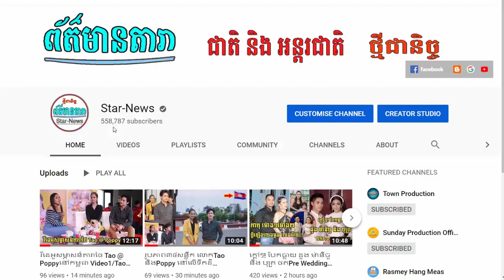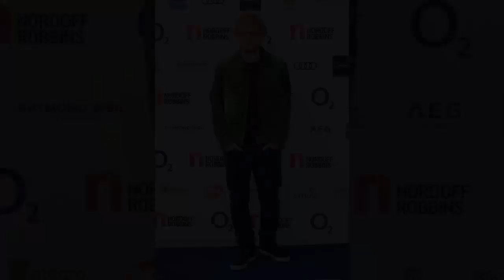ខេមរះ សិរីមន្ត ចុះខ្សោយ ព្រោះរឿងប្រពន្ធកូន? ,ព្រាប សុវត្ថិ មានទីព្រឹក្សា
I.ខេមរះ សិរីមន្ត ចុះខ្សោយ ព្រោះរឿងប្រពន្ធកូន?
II.ព្រាប សុវត្ថិ មានទីព្រឹក្សា
-វីដេអូពេញនិយមទាំង១០របស់StarNews link នៅខាងក្រោម: